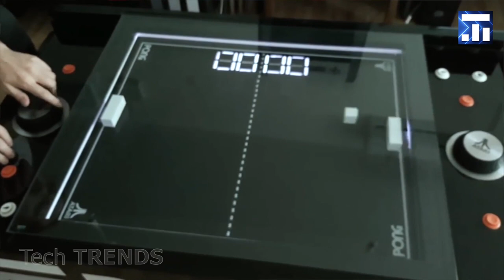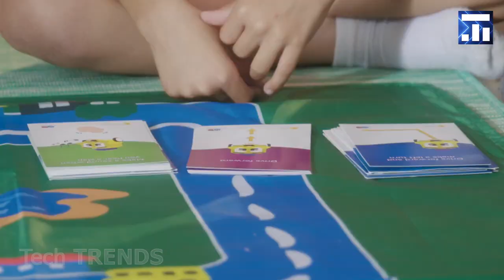世界で一番かっこいい玩具 #4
世界で一番かっこいい玩具 #4. あなたが購入したい素晴らしいおもちゃ. 子供のための最も面白いおもちゃ. あなたがオンラインで購入できるあなたの子供のための素晴らしいおもちゃ.

5つの素晴らしいアイデア、どのようにアパートのスペースを増やす